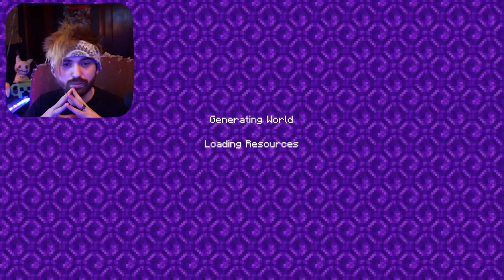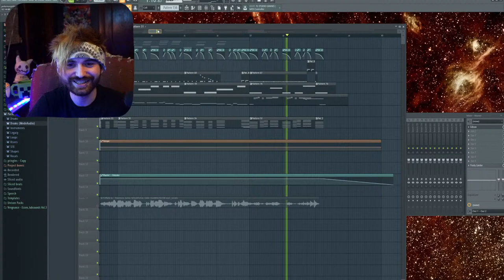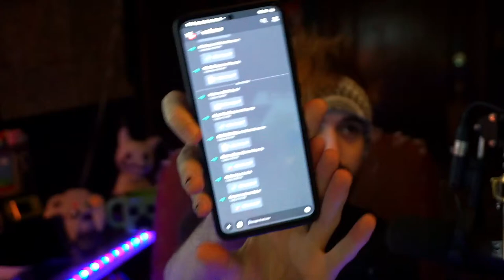JOIN the new MODDED BEDROCK REALM - Origins Mod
IF YOU WANT TO JOIN THE REALM:
(MUST BE 13 OR OLDER TO JOIN DISCORD)
-READ THE RULES PINNED IN THE how-to-join-realm CHANNEL
-Talk to people in the discord so we know you're friendly
-Level 15 on mee6

We have a few mods on this realm this time around

Shoutout to ALLLLL my members ♥
Aeries
Vorlonowns
ACHOO
Happy Ambipom
SekanderThe
Krax
JustMeThePie
Toxieon
Pixie Sylveon
Bug
THEJGORDON
ManyFaceImpressions
The Snorlax Whisperer92
InfiniteGaming
Roost
Caeryssi
ZekeThePapiChulo
Resepoo
Cynical Impact
Jinxy Winxy
Tomoe Mami
Matthew Blair
Marik_Weezing_Onyx
Celeste Smith
Karsen
BlackSaiyan
Bino Duz Pokémon
Gavin Poggins
Cubeeyy
Jordan Gonsalves
Bulldog69
Toxin exe
ota
EK Unbound
Shining Umbreon
Steven Carr
Greany Beeny
The Lost
Jetato
Prince Rahjah
CallmeMetal
Cristina A. Todorova
Jdubb_212
Marcy Bunny
rebecca Jenkinson
Spub McChubbins
Chelssy
Thomas Ellis
LooseTongueTim
Oozck
mastermakkers
Ashley Moore
NC Gaming
Scarlett Froggo
Tyler Crowe
Flashmatt
robbieisme123
CorruptFireHawk
Super Pippy
Cierra Orix
LOPEZSR113
Lunarwolf112
NOVA TRAINER.
Steezy
Brax2k
Phil Tuohey
Wind Flower
Fzah928
nikehawk
Oli_the_Quaxly
DisasterGaming
Rich Hamblin
Pablo C.A.
PkmnTrainerAJ
Stormy M.
Aokay
Rah M
Lauren
The Fury
Highly Combustible Reacts
Gavin Sauls
Akatsu_Blaze
Danny Wright
Demi Anderson
Spacejay
Chayse Hiser
justin517 castro
YaGrillRobib
Absynth
DarkQueen NyanNya
IAmMiniBix